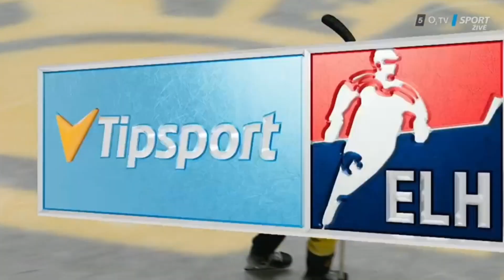HC Verva Litvínov - Mountfield Hradec Králové | 1.Kolo - 18.9 - 17:30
Zdroj: O2TV